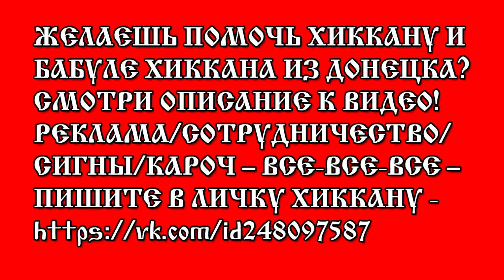ХИККАН №1: ТЯН ИЗМЕНИЛА ЗА 3000 РУБЛЕЙ